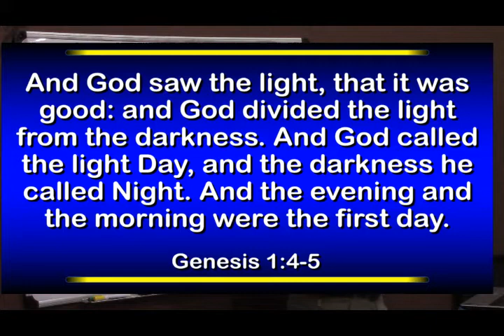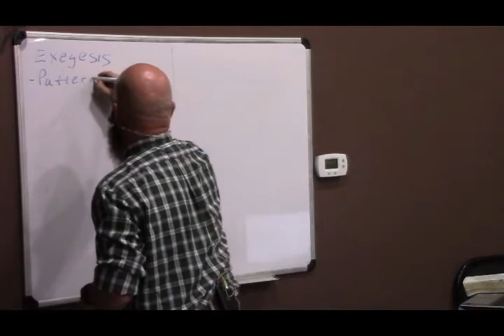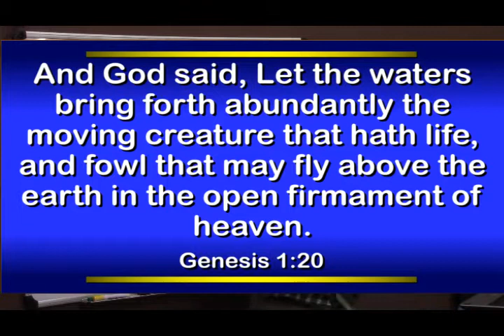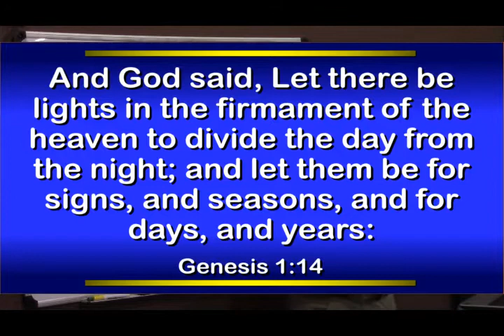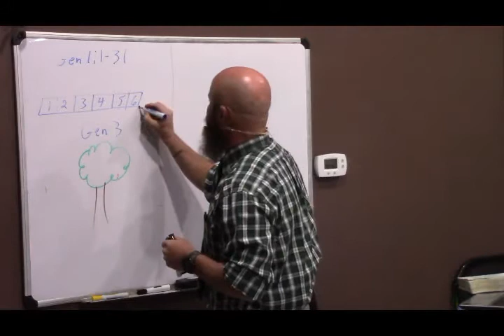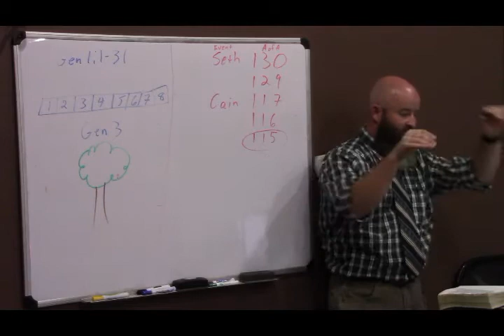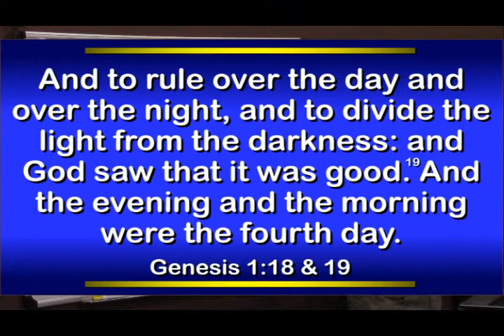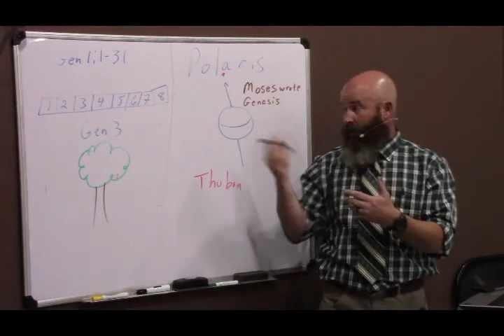Part I - 9/26/2017 Bible Study on the Farm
A verse by verse study of the book of Genesis chapters 1-25, Part I.